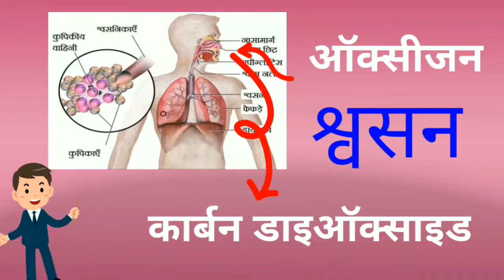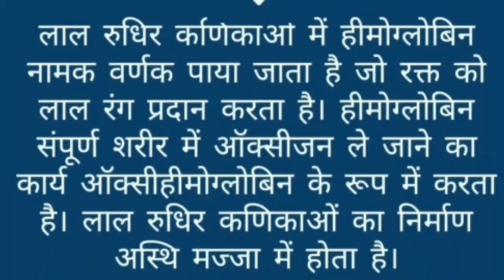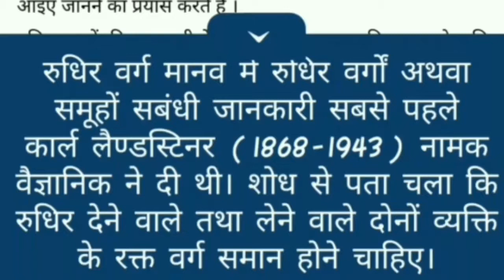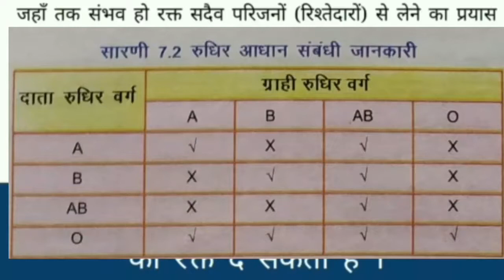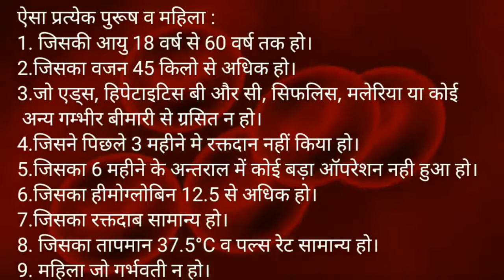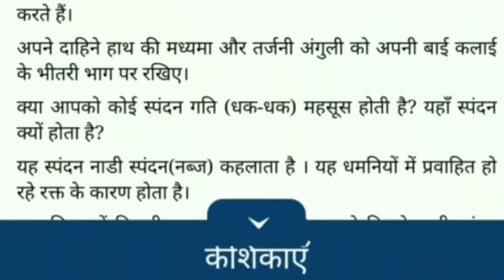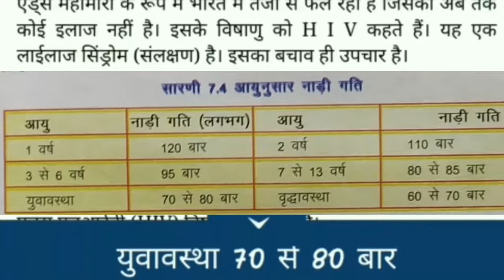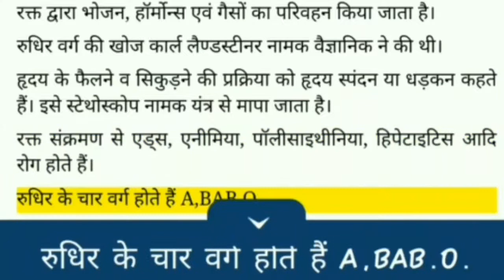Science Class 8 Chapter 7 रक्त परिसंचरण (BLOOD CIRCULATION) iLearn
बच्चों । आज हम कक्षा आठ के विज्ञान विषय के अध्याय रक्त परिसंचरण (BLOOD CIRCULATION) का अध्ययन करेंगे ।
इस अध्याय में हम निम्न विन्दुओं पर चर्चा करेंगें
रक्त की संरचना एवं वर्ग
रक्त दान व रक्त बैंक
मानव हृदय एवं रक्त परिसंचरण
रुधिर संक्रमण से होने वाले रोग
By Seeing this Video Presentation I am Now Showing, you will Learn In this video, students will learn Science Class 8 Chapter 7 रक्त परिसंचरण (BLOOD CIRCULATION) iLearn

INSTRUCTIONS

Ready to See how to In this video, students will learn Science Class 8 Chapter 7 रक्त परिसंचरण (BLOOD CIRCULATION) iLearn

As always, Thank you for Spending Time with this Video. For people with any Relevant issues About In this video, students will learn Science Class 8 Chapter 7 रक्त परिसंचरण (BLOOD CIRCULATION) iLearn

Other Videos Others are Searching on YouTube Related to In this video, students will learn Science Class 8 Chapter 7 रक्त परिसंचरण (BLOOD CIRCULATION) iLearn.

Rajasthan board
Blood circulation in hindi
Ilrarn
Dholpur
Rajasthan
Rbse

यदि आपको यह विडियो अच्छा लगा तो इसे लाइक करें साथ ही कमेंट्स में अन्य जिस विषय की विडियो चाहिए उसे अवश्य लिखें ताकि आईलर्न की टीम आपके लिए उस विडियो को लेकर आये ।